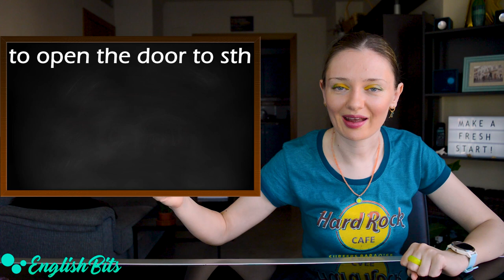Let's learn 10 beautiful idioms about new beginnings! 📄💨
Hi there!!

We are starting the third season of English Bits! Hope you'll stick with my channel during this new academic course and it will help you learn something new and ultimately improve your English! 🗽

In today's first lesson we're going to learn 10 inspiring idioms about new beginnings! Some of them are C1 and C2. 🤩

Let's make a fresh start!! I wish you a successful and productive academic year! Let's go for it! 💪

1). to turn a new leaf (C2): 0:55
2). to start/begin with a clean sheet: 2:02
3). to start from scratch/zero (C1): 2:41
4). to go back to square one: 3:24
5). to go back to the drawing board: 4:24
6). Out with the old, in with the new: 5:30
7). to open the door to sth: 6:34
8). to break new ground: 7:18
9). new blood: 8:01
10). a breath of fresh air (C2): 8:53

Music 🎶

Improve your listening skills with Amazon Prime

Makeup & Outfit 💄

Face powder

Benefit powder

Smart watch